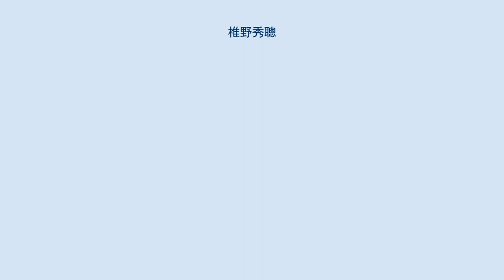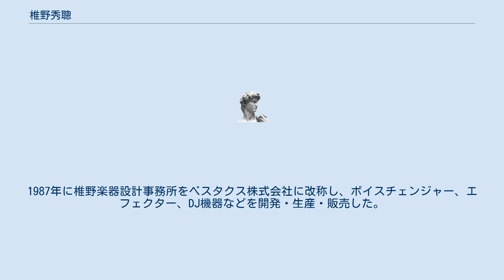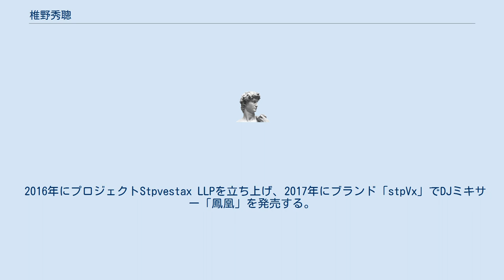椎野秀聰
椎野 秀聰（しいの ひでさと、1947年5月20日 - ）は、茨城県生まれで東京出身の実業家、楽器設計コンサルタント。
ヤマハ、フジゲンなどで楽器ブランドを興し、ベスタクス株式会社を創業した。
椎野正兵衛商店店主。
 1947年に茨城県真壁郡新治村で生まれる。
東京都立千歳高等学校の高校生時代からバンド活動を開始したのち、叔父の祖父が創業した日本楽器製造に入社する。
ヤマハを退社後に富士弦楽器製造へ入社して「グレコ」ブランドのエレキギターを設計してマーケティングに携わる。
 アイスクリーム・コーポレーションを創業し、音楽制作、イベント企画、マーケティング企画などを行う。
アイスクリーム・コーポレーションを解散後の1975年に株式会社イーエスピーを設立し、ギターなどの楽器設計製造を行う。
のちにギターショップPACOを開業する。
 1977年にイーエスピーを退社して椎野楽器設計事務所を設立する。
1983年にモリダイラ楽器の依頼でH.S.Andersonブランドのギターを設計し、一時は販売停止されたが2009年にH.S.AndersonのMAD CATが復活する。
1987年に椎野楽器設計事務所をベスタクス株式会社に改称し、ボイスチェンジャー、エフェクター、DJ機器などを開発・生産・販売した。
2002年にベスタクスを退社、2006年に会長として復帰するが2010年に再び退き、その後ベスタクスは2014年に破綻する。
 2002年に曽祖父の椎野正兵衛が創業した絹織物事業を受け継いで株式会社椎野正兵衛商店として再興し、4代目店主として「S. Shobey」ブランドを興す。
 2016年にプロジェクトStpvestax LLPを立ち上げ、2017年にブランド「stpVx」でDJミキサー「鳳凰」を発売する。